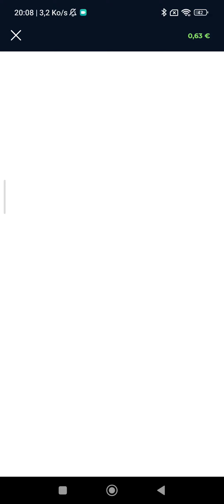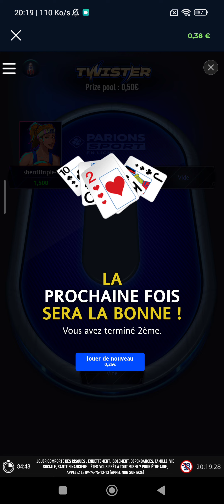Parions Sport En Ligne - FDJ - Jouons un peu au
Le meilleur du pari sportif ! Pariez et regardez vos matchs en direct.

◆ Pariez et regardez votre match en direct ! ◆

N° 1 sur les cotes NBA !

L’application ParionsSportEnligne vous propose le meilleur des paris sportifs .

• Profitez de nos meilleures cotes et pariez sur plus de 60 sports : football, basket-ball, rugby, tennis, handball, hockey, Volley, Golf, Boxe, MMA, Formule 1, Ski, Rallye …

Ainsi que sur les plus grandes compétitions : , Ligue 1 Uber Eats, Premier League, Ligue des Champions, Liga, NBA, JO, Roland Garros, UFC et tant d’autres !

• Nouveau parieur ? Créez un compte depuis l'application et profitez de notre offre de bienvenue*

• Déjà client ? Connectez-vous avec Face ID pour accéder à votre compte rapidement

• Pariez en pré-live ou en live et suivez vos matchs en streaming grâce à PSTV

• Partagez vos plus beaux paris avec vos amis en 1 clic !

• Assurez vos gains et minimisez vos pertes avec l’offre

• Boostez vos gains jusqu’à 50% avec COMBI BOOSTE, pour un max de gains en un seul Clic

• Profitez de promos Parions Sport FDJ toute l’année : Challenges, Super Boost et gagnez des paris gratuits (freebets) chaque semaine

• Tous vos paris sportifs en cours et terminés disponibles dans "MES PARIS"

• Jouez au poker et gagnez un jackpot jusqu’à 100 000 euros en quelques minutes avec le Twister

Vous pouvez parier en ligne en toute confiance avec la FDJ.

Si vous êtes joueur de Parions Sport Point de Vente, téléchargez notre autre application dédiée pour parier en point de vente et jouer en exclusivité au Loto Foot.

Et si ça vous plaît et que vous voulez nous soutenir, laissez-nous 5 étoiles dans le Play Store :-)

L'équipe PARIONS SPORT

* Montant de votre 1er pari reversé sur votre compte en crédits de jeu non-retirables dans la limite de 100€.Conditions

+18 - Les jeux d'argent et de hasard sont interdits aux mineurs
Jouer comporte des risques : endettement, isolement, dépendance. Pour être aidé appelez le 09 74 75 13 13 ou rendez-vous

L'utilisation de l'application étant limitée aux territoires français et monégasque, nous vérifions votre localisation. Vous disposez d’un droit d’opposition pour des motifs légitimes que vous pouvez exercer en contactant le service client à cette adresse : Service Clients FDJ® TSA 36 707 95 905 CERGY PONTOISE Cedex 9.